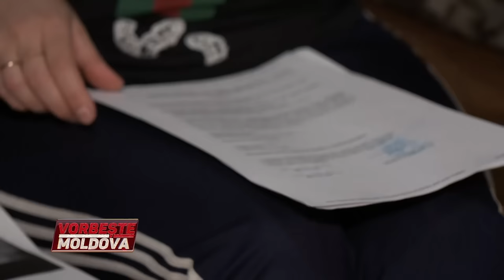VORBEŞTE MOLDOVA: UN ACCIDENT DOUĂ VERSIUNI